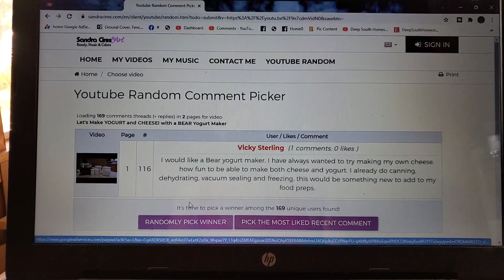WINNER of BEAR Yogurt Maker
Bear Yogurt Maker:   Code: 20BEAR20
Expire time: July 31st, 2020

NEW Cookbook:  From GARDEN to Pantry to Table in the Deep South Kitchen

Teeccino Herbal Coffee At the checkout, use the codeword: deepsouthhomestead10

Hank's Things : Amazon Wish List

▶ DoTerra Essential Oils:  Essential Oils is a GREAT way to fill your "medicine" cabinet,  cleaning cabinet and cooking cabinet with the oils that your enjoy using.

▶▬  MAILING ADDRESS▬
 Crazy Dazes